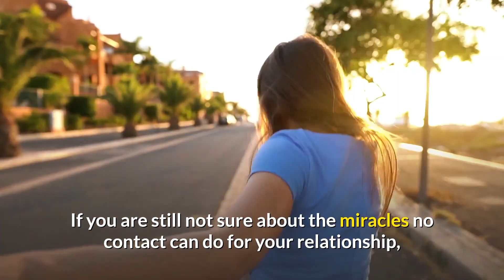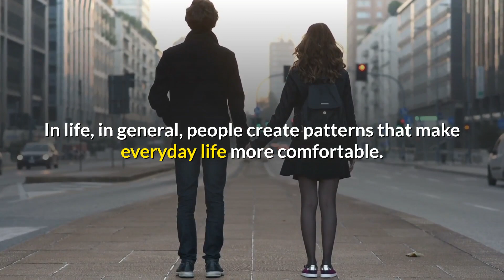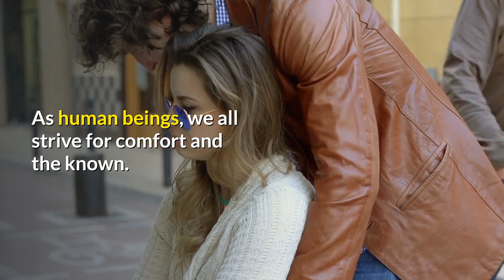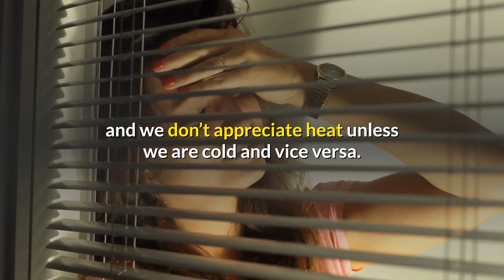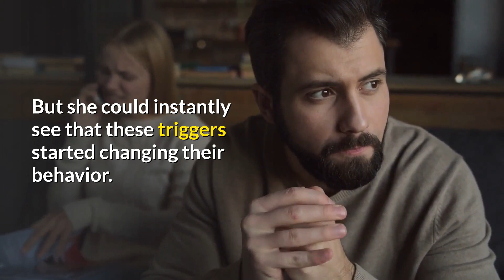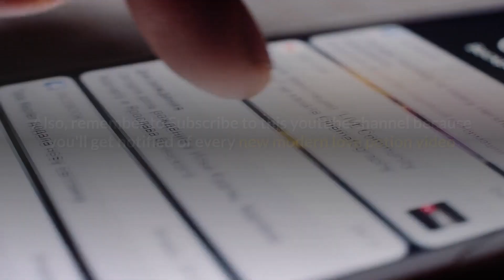Why No Contact Works On Guys?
If your man wants to break up with you or he already did, let him. He will come back to you soon
enough. How so? By initiating a no contact period. That’s right. Cutting all means of communication
may sound the opposite of what you should do, but when it comes to changing the psychology and
expectation of men, going no contact is the best way. Be patient and resist communicating with your
ex for a minimum of 30 days watch them chase after you. If you are still not sure about the miracles
no contact works on guys.

1. No contact takes away their control. By you being present after the breakup, your ex knows
he can still count on you. This makes him feel in control. He knows you still love him, and
that makes him think he can have you as soon as single life doesn’t feel so good anymore.
When people break up with other people, certain assumptions get formed. Usually, that
assumption is, “She is still in love with me. I can have her any time I want.” The problem with
that assumption is that every time you reach out, do a favor or say something nice to your
ex, it feeds that belief that he has that you are still in love with them. Essentially you become
a known entity. The no contact rule makes you an unknown one. Instead of talking to him
whenever he wants, you start to shift the paradigm by not talking to him. When he reaches
out to test the water, you ignore him. His reality becomes shaken, and he has to reprocess
what he thinks he knows. All of this goes a long way towards creating curiosity.

2. The act of surprise. In life, in general, people create patterns that make everyday life more
comfortable. The importance of patterns can be practically demonstrated through the no
contact rule as well. Think about it. Throughout your relationship with your ex, you
you saw each other every day. Whatever it was, it was your communication pattern. But
breakups interrupt that pattern, and that’s the reason why your world collapsed after the
breakup. However, in order to restore the balance, you need to discontinue the new pattern
that has been forming with the breakup. And that’s when no contact can help you
tremendously. He was expecting you to be there for him, to love him, and reply to his texts
even after the breakup. But you don’t. So, this change of pattern now bothers your ex to the
point where they can’t think of anything else other than the fact that you aren’t talking to
each other. To the point where he has to reach out and start chasing you instead.

3. No contact brings back his interest in you. As human beings, we all strive for comfort and
the known. Our life becomes more and less predictable, our relationships and work. This
simplifies our day-to-day tasks and takes the guessing out of our activities. However, as
much as the comfort zone is enjoyable, it comes a time when people want to break out of it.
And that sometimes means breaking up a relationship. In this case, the no contact rule forms
unpredictability, which in turn will spark his interest in you. You are no longer that same
person you were in the relationship. You see, in theory, human beings require two things to
be happy in a relationship, predictability, and unpredictability both in balance to make a
relationship thrive. So if your relationship started to err on the side of predictability more
than unpredictability, it’s time to turn the situation on its head and use the no contact rule
to bring balance. If you have a history of being very predictable in your time together, then
it’s time for you to do something unpredictable. This will show him that you are not the
same person you used to be in the relationship and that you won’t tolerate him treating you
like a plan B.

4. It revives attraction. The old saying rings true in that we don’t know what we have until it’s
gone. We don’t appreciate air until we are strangling, and we don’t appreciate heat unless
we are cold and vice versa. Just as is true with so many other things, we don’t appreciate
someone emotionally until we no longer have them in our life. So, going no contact on him
will allow him to notice the role you play in his life. Simply said, no contact will enable him to
miss you and realize how much you mean to him.